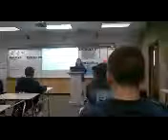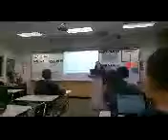lizzy's murder mystery